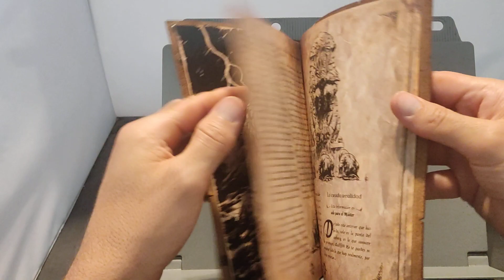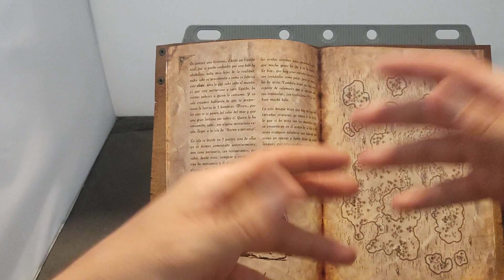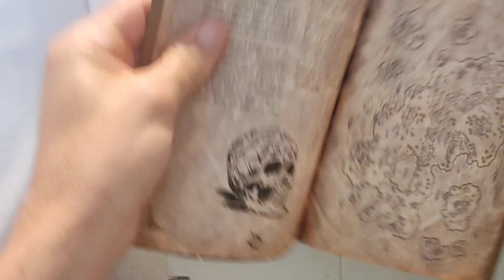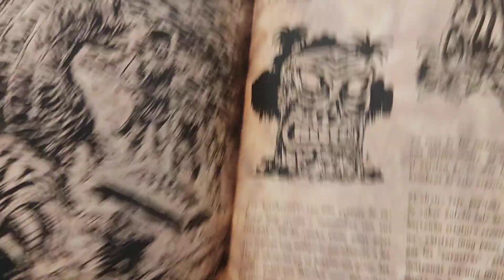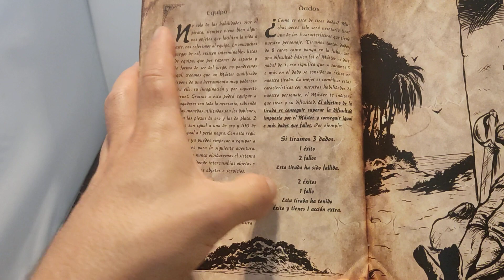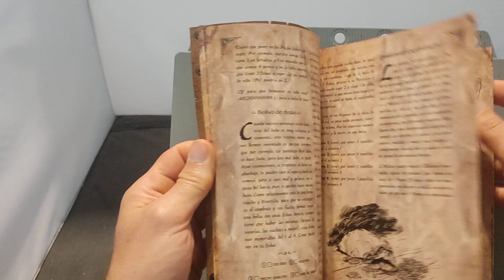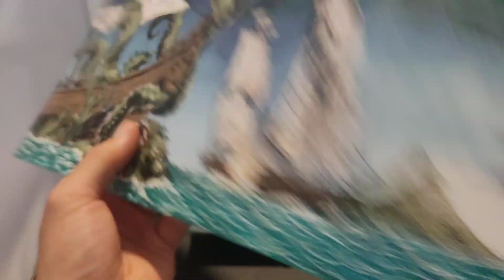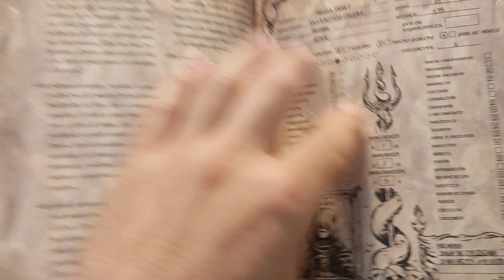Hic Sunt Cthulhu - Piratas y Cthulhu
Reseña en detalle en